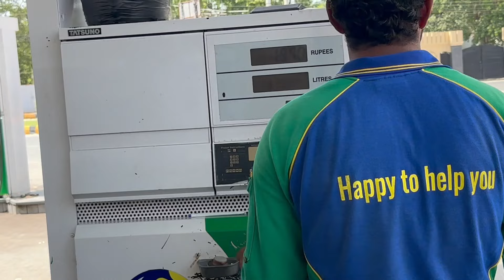MY FiRST VLOG⏐ let's start our JourneY...!